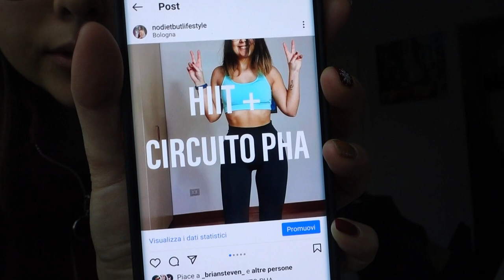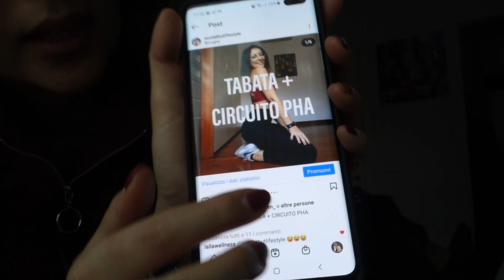Cosa mangio | Preparo la Calza della Befana | Allenamento | Muffin Veg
Cosa mangio | Preparo la Calza della Befana | Allenamento | Muffin Veg Grazie per aver visto il video ❤

➡️PER EDITARE
Filmora